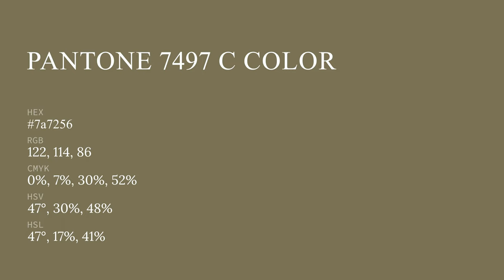color 7a7256 hex color - Yellow color - Cool color 7a7256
What color is ? 7a7256 hex color - Yellow color - Cool color 7a7256